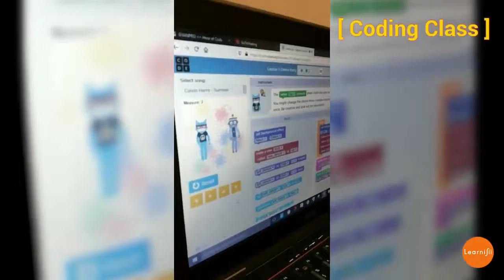Learnifii Activities for kids : Week 1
This week our kids enjoyed ballet class, chess class, doodling session, craft session and a general knowledge class.

If you are looking out for kids activities and classes, we have a range of classes and activities.

1) Art & Craft Classes for Kids
2) Ballet Classes for Kids
3) General Knowledge for Kids
4) Right Brain Activities for Kids
5) Chess Classes for Kids